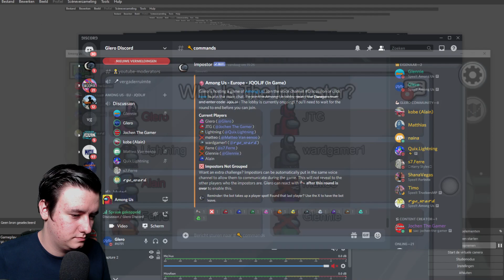EERSTE KEER AMONG US SPELEN MET KIJKERS!! - Among Us #1 (Nederlands)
Bedankt voor het kijken naar de eerste video van Among Us? Vond je hem leuk? Beoordeel hem dan met een blauw duimpje omhoog!

• Ben je nieuw en wil je niets missen van de komende video's of livestreams?
• Support je nog niemand in de itemshop op Fortnite? Gebruik mijn Support-A-Creator Code: Glero_YT

Hallo! Wij zijn Glen en Robin (Gle-Ro) en fijn dat je een kijkje nemen op ons kanaal!
Wij streamen spelletjes op YouTube en uploaden video's, meermaals per week!

Deze video bevat geen betaalde samenwerking. Deze vermelding is onderdeel van de Social Code: YouTube.